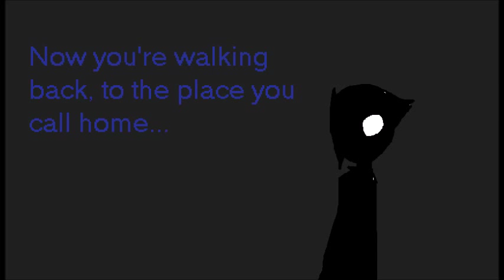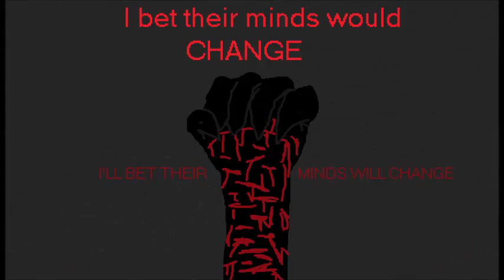If you knew- Joel Faviere o-o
My art,  I own no rights to this song